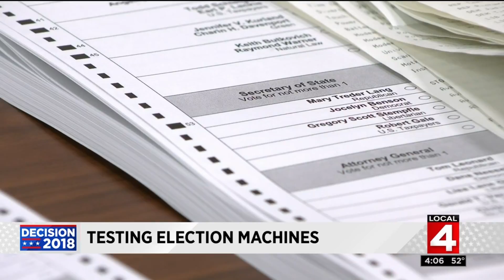Testing election machines